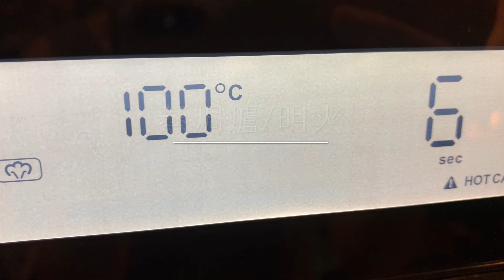💜M's Kitchen💜 蒸芝麻蛋糕 ❌無奶❌無泡打粉配方 超蓬鬆不塌 {一口迷你杯子蛋糕} by Sharp蒸焗爐 Steamed Black Sesame Cake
Ingredients

3 egg
50g sugar
65g cake flour
10g black sesams powder
25g vegetable oil

👍🏻讚好及追踪專頁👍🏻
Facebook Fans Page: